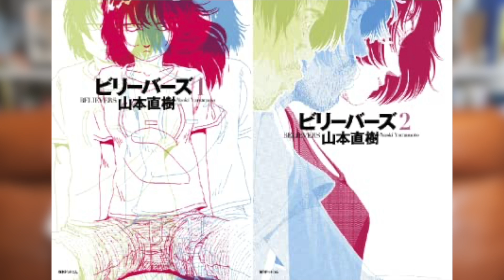【カルト宗教】無人島に住むカルト教団を描く映画『ビリーバーズ』が衝撃の問題作だった！【問題作】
都市ボーイズの部屋＃125
２人のオススメを紹介する企画！

【問題作】無人島に住むカルト教団を描く映画『ビリーバーズ』が衝撃の問題作だった！【カルト宗教】

〒１６０-００２３
東京都新宿区西新宿三丁目3番 13号　西新宿水間ビル6階 「都市ボーイズ　宛」